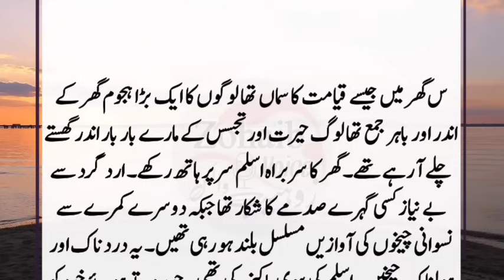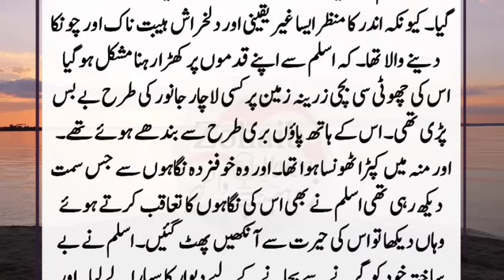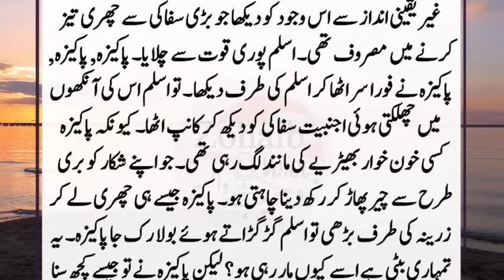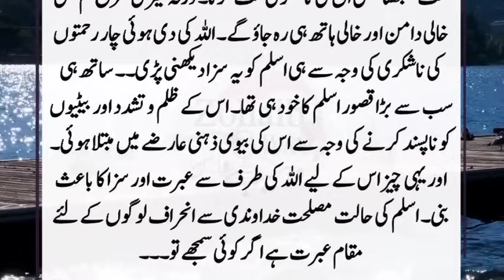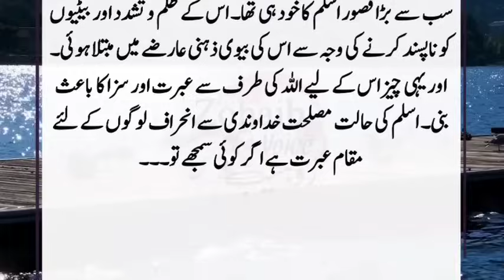Aslam Aur Uski Betiun ki Ronghty khare Kr dene wali Kahani || Heart touching story || Moral story